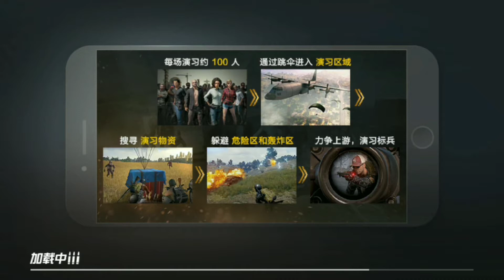why PUBG lightspeed is better than english version? 0.6.0 review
Hey guys its gamex here with a new video to show the new version of pubg lightspeed chinese version